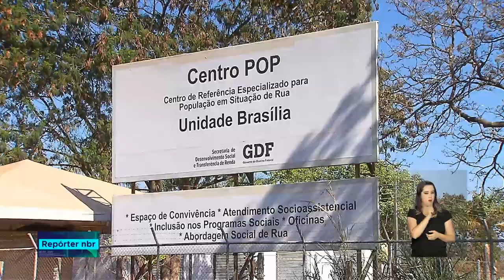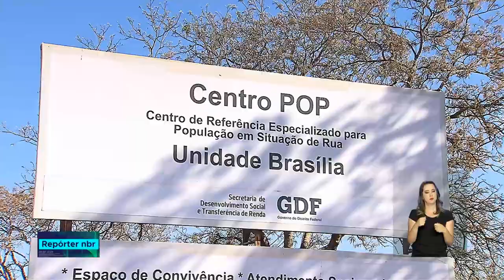Centros POP oferecem atendimento médico e emissão de documentos para pessoas em situação de rua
REPÓRTER - 22.08.18: Os centros POP,  Centro de Referência Especializado para Pessoas em Situação de Rua, são também a porta de entrada para  os programas sociais oferecidos pelo governo federal. Mais informações sobre o atendimento dos Centros POP na página do Ministério do Desenvolvimento Social e pela central 0800.